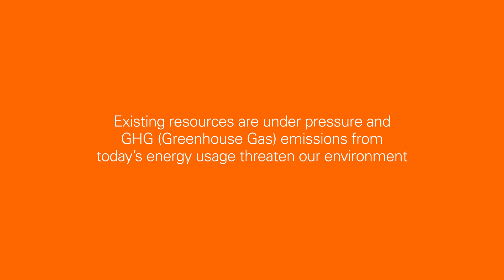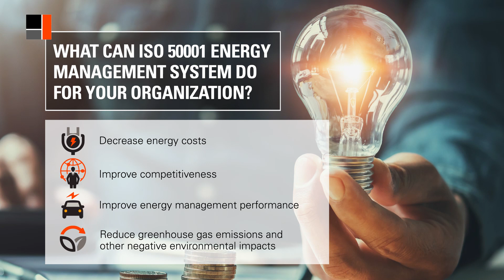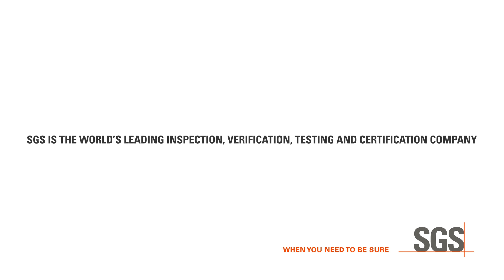Enhance Your Energy Performance with ISO 50001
How can you reduce energy consumption? Find out how your organization can enhance energy performance while reducing costs and lessening the negative impacts to the environment. for more information.